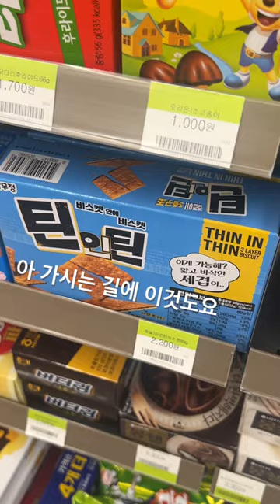일본 자판기보다 싸다! 일본가면 마시던 오이오차 녹차가 31일까지 CU에서 2+1